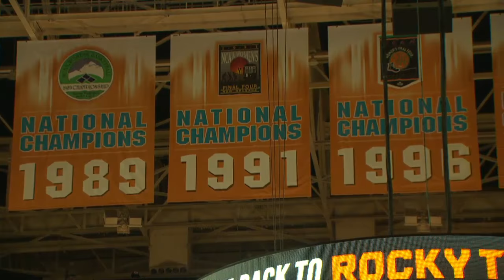John Currie Introductory Program